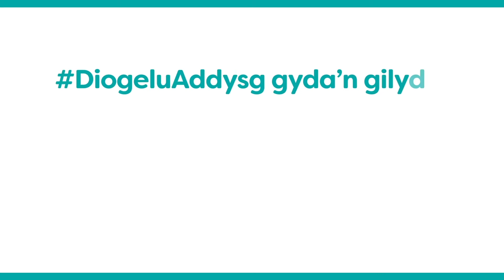Sut le fydd ein dosbarthiadau?